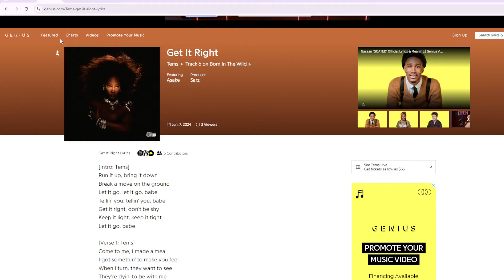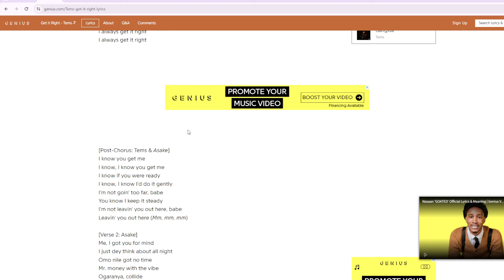Tems - Get It Right Ft Asake Lyrics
Get It Right Lyrics
[Intro: Tems]
Run it up, bring it down
Break a move on the ground
Let it go, let it go, babe
Tellin' you, tellin' you, babe
Get it right, don't be shy
Keep it light, keep it tight
Let it go, babe

Come to me, I made a meal
I got somethin' to make you feel
When I turn, they want to see
They're dyin' to be with me
If you ball, I guarantee
You won't need any referee
All the boys dey on DND
So you know what you mean to me

[Pre-Chorus: Tems]
I didn't finish 'cause I know that I was comin' back
I didn't move 'cause I know that I got it just like that
I didn't ask, I didn't try, I knew that you were mine
I knew that you were mine

[Chorus: Tems]
Show you the things you like
I always get it right
And if you treat me right
I'll never make you cry
All of the things you need

[Post-Chorus: Tems & Asake]
I know you get me
I know, I know you get me
I know if you were ready
I know, I know I'd do it gently
I'm not goin' too far, babe
You know I keep it steady
I'm not leavin' you out here, babe
Leavin' you out here (Mm, mm, mm)

[Verse 2: Asake]
Me, I got you for mind
I just dey think about all night
Omo nile got no time
Mr. money with the vibe
Ogaranya, collide
Pa-pa-pa, ko sign
Pepper dem no time
'Cause I'm feelin' your behind
You dey do me one kind, shey me I no go die
This your body like coke too bad, my kawai
Dakun, gbemi de be, me i no dey fear one chance
Kolobi mi, mi o gbo kpa
You on my mind

[Post-Chorus: Tems, Tems & Asake]
Leavin' you out here